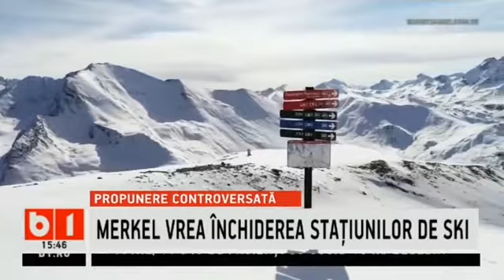Merkel propune inchiderea statiunilor de ski din toata Europa_Stiri b1_28 noiembrie 2020